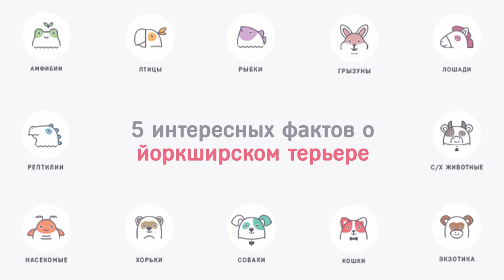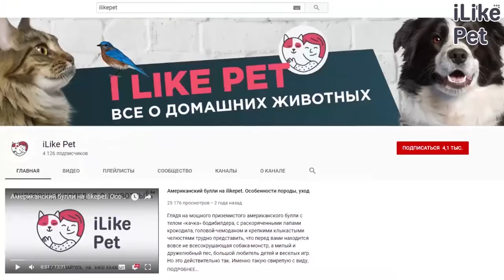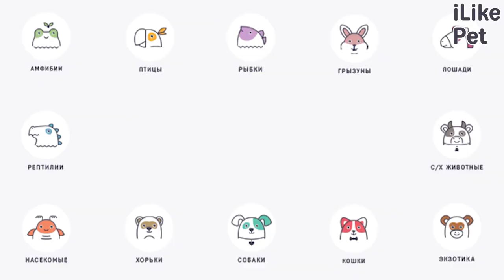5 интересных фактов о йоркширском терьере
Йоркширский терьер — очаровательные собаки-компаньоны, идеально подходящие для содержания в городской квартире. Представители породы умны, преданны и ласковы.